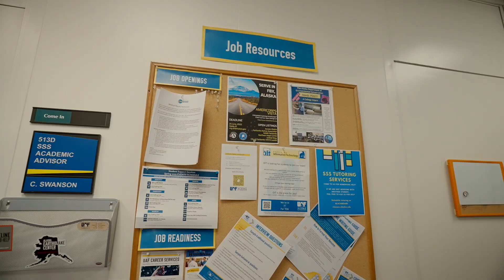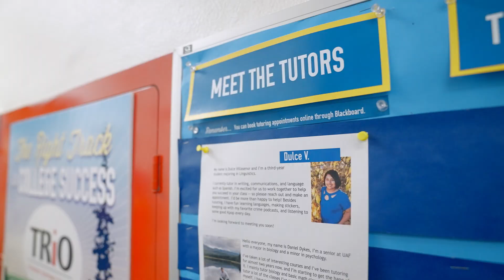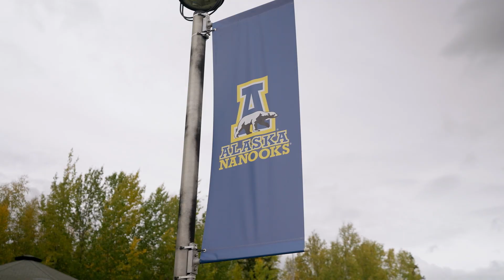The College Tour - Student success (segment 10)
From scholarships to tutoring, students can count on support from UAF. Hear from Dulce Villasenor, a linguistics and foreign language major from Fairbanks, Alaska.